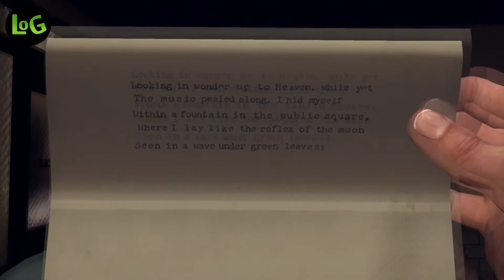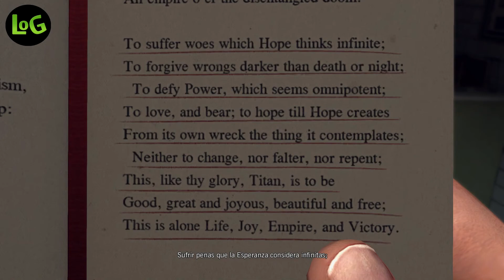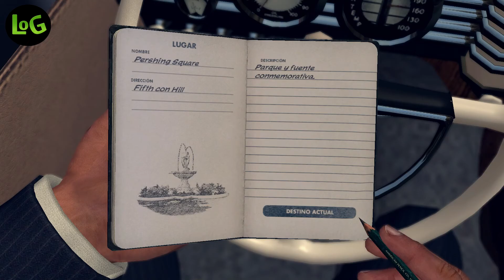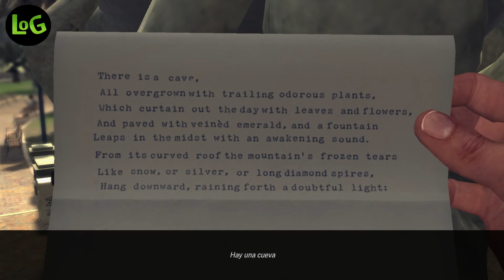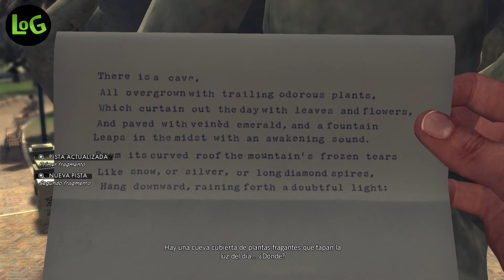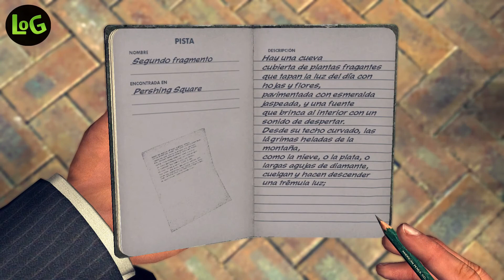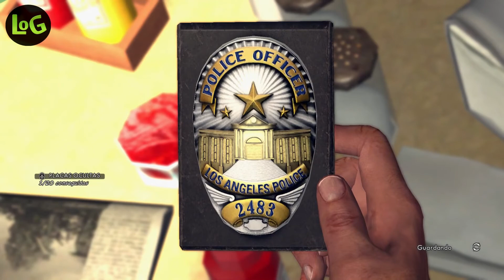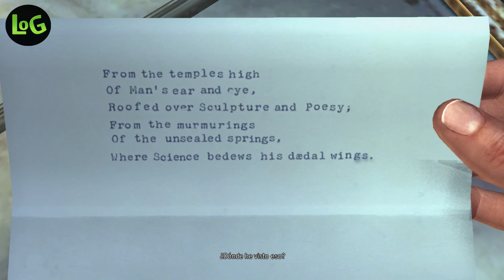L.A. Noire - Cap.15 (Los asesinatos de la luna) - Part.1 ~ Lives Of Games ~ LOG